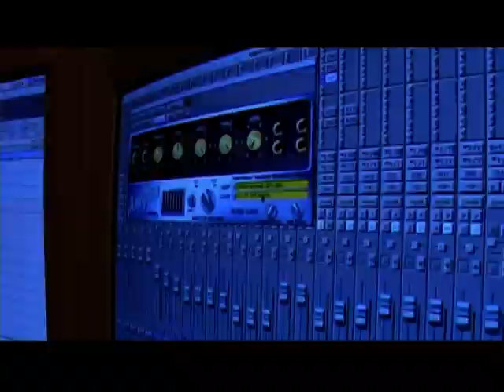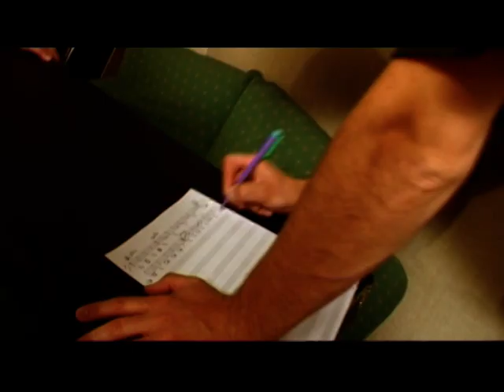Ако някога - Супергрупата на БГ Радио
Ако някога е в изпълнение на Супергрупата. Песента е продуцирана от БГ радио.